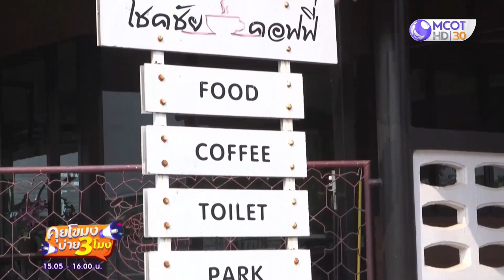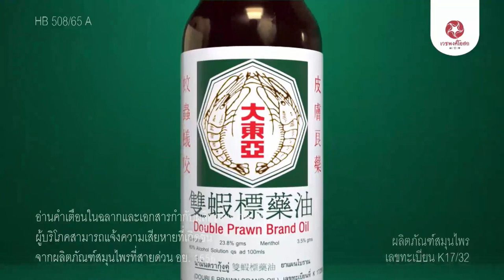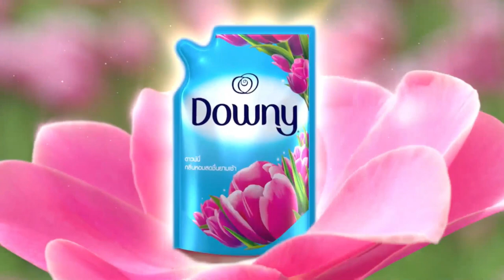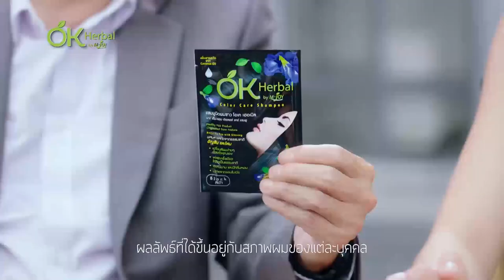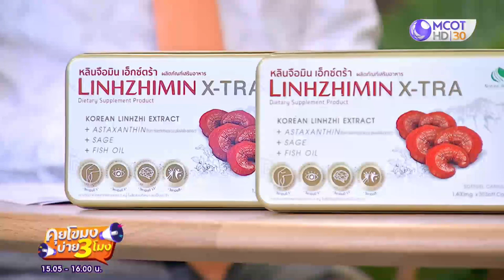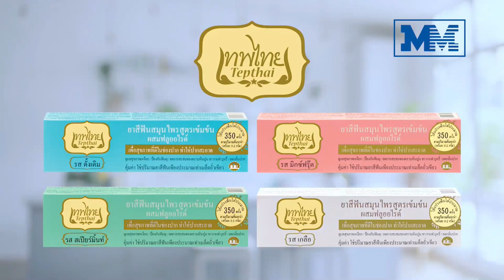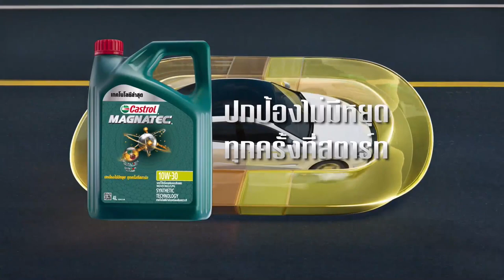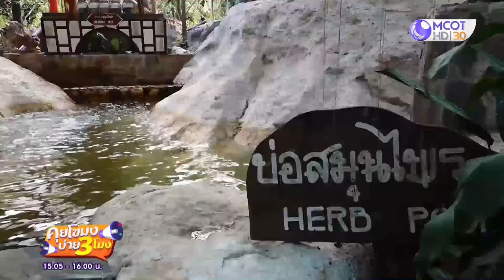คุยโขมงบ่าย3โมง 6 มีนาคม 2566